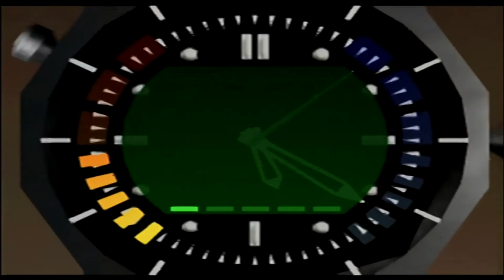Silo Agent 1m23s